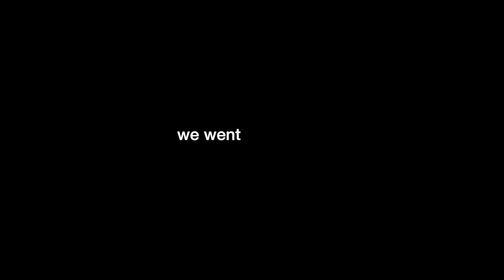another pointless BLACKOUT DRUNK Cabo vlog